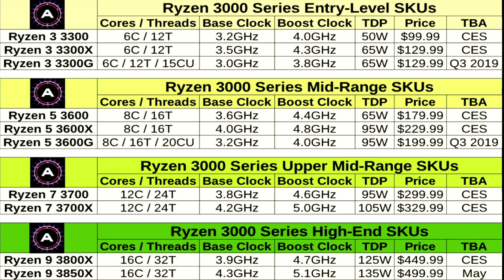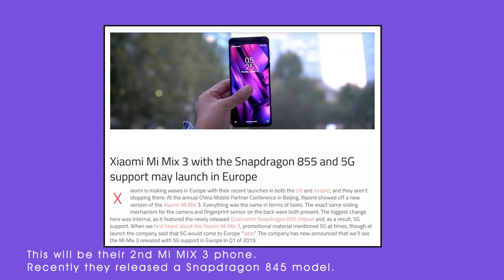TKF 🔥HOT NEWS #1🔥 - AMD 3rd GEN, Snapdragon 855, 5G, View 20 & More (Malayalam)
Hey Friends..!!
Starting today we will be having a new segment in out channel "tech HOT NEWS". Here You will be updated with the latest Tech related News, Updates, new tech gadgets, new releases, leaks and almost everything happening throughout the Tech World that you need to know.

So tech HOT NEWS #1, we have
-AMD RYZEN 3rd Generation Processor & 3000 Series GPU Updates.
-Qualcomm Snapdragon 855 news
-Upcoming 5G Smart Phones
-Honor View 20 Phone with 48mp rear camera (leaks)
-Bose Frames, A unique Audio Sunglasses
-PUBG comes to Playstation finally, but its now free.